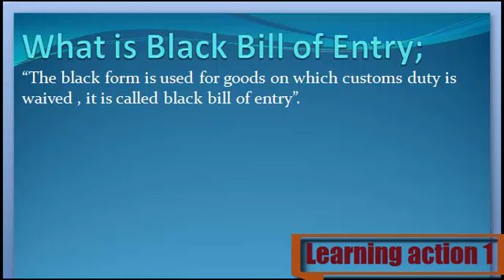What is Black Bill of Entry. Urdu/ English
Black Bill of Entry Keya ha janny Urdu or English me

1. What are Black Bill of Entry
2. Definition of Black Bill of Entry
3. What is the Black Bill of Entry
4. Meaning of Black Bill of Entry
5. Stands for Black Bill of Entry
6. Who is the Black Bill of Entry
8. What is meant by Black Bill of Entry
9. Black Bill of Entry
10. Learning Action 1
11.  Black Bill of Entry Urdu or English me
12.  Black Bill of Entry  Urdu me
13.  Black Bill of Entry English me
14.  Black Bill of Entry in Urdu
15.  Black Bill of Entry in English
16.  Black Bill of Entry Keya ha
17. Black Bill of Entry  Kisay khaty hy
18.  Black Bill of Entry Isy keya khaty hy
19.  Black Bill of Entry Urdu and English
20.  Black Bill of Entry English and Urdu
21.  Black Bill of Entry English or Urdu
22.  Black Bill of Entry Describe Kary
23.  Black Bill of Entry Explain Kary
24. Black Bill of Entry  Explain Kary Urdu or English
25.  Black Bill of Entry Describe Kary Urdu or English
26.  Black Bill of Entry Describe in Urdu
27. Black Bill of Entry  Describe in English
28.  Black Bill of Entry Explain in Urdu
30.  Black Bill of Entry Explain in English